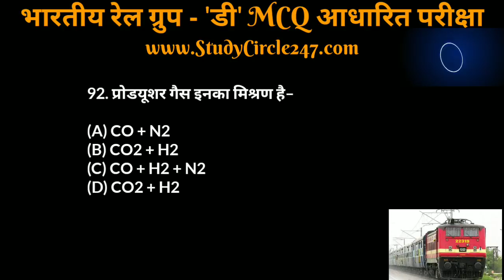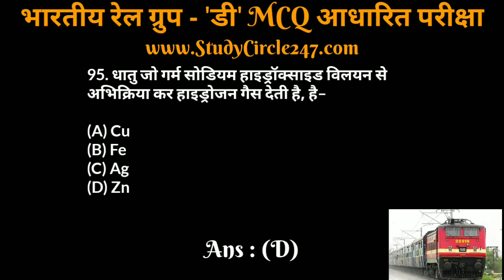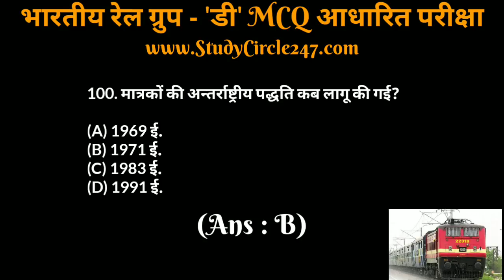Science | Railway Group D Exam Top 100 MCQ - 10 | रेलवे ग्रुप डी परीक्षा टॉप 100 ऑब्जेक्टिव प्रश्न।